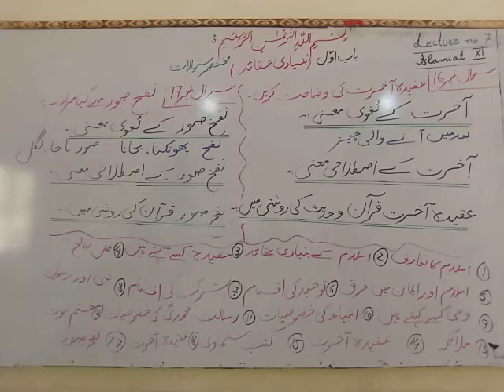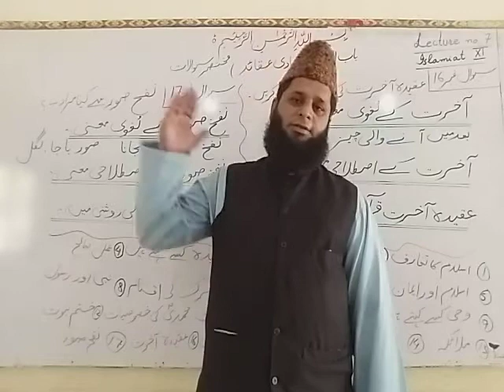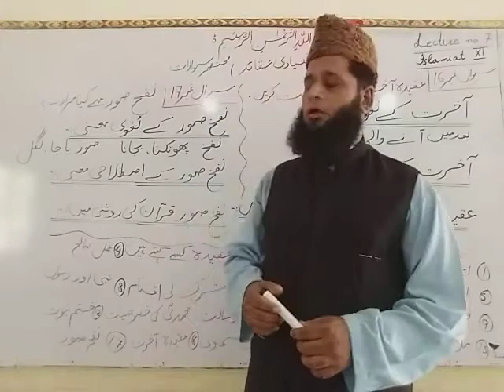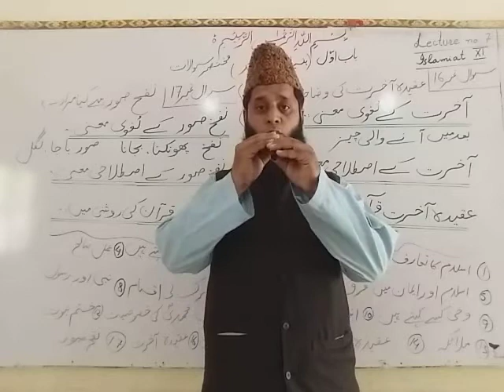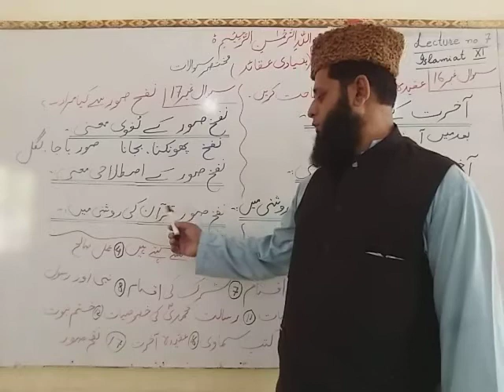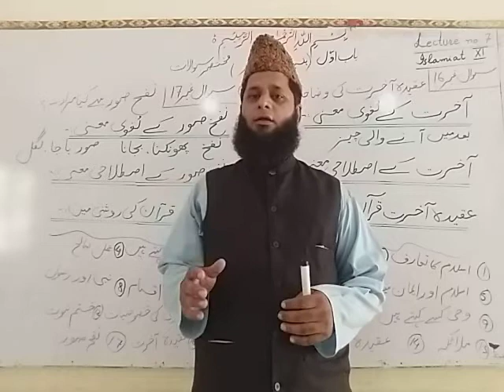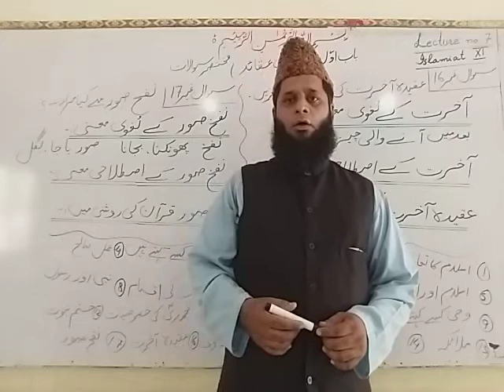Islamiat lecture 07